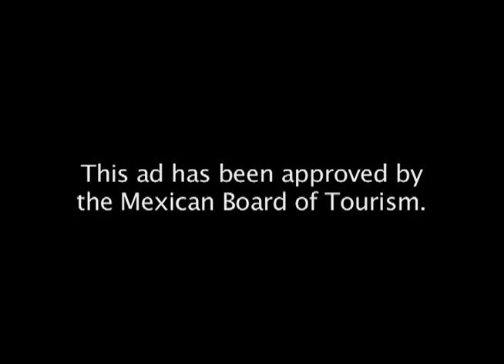DONKEY SHOW RADIO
A respected pitchman finds himself in hot water with his boss in Donkey Show Radio.

Contains crude humor and some offensive language, so enjoy!

The Mud Puppets are a sketch comedy troupe that want to make you laugh at any cost. At ANY cost.